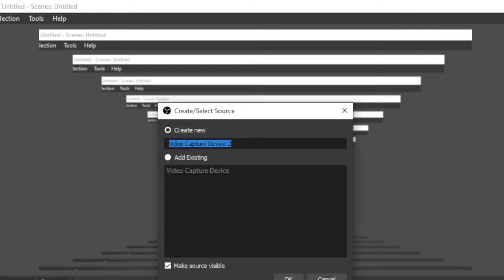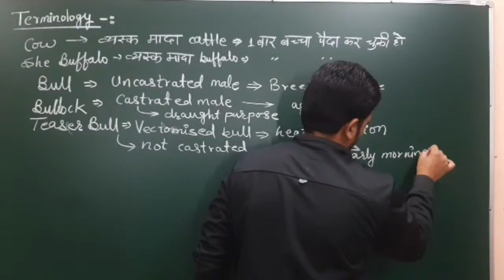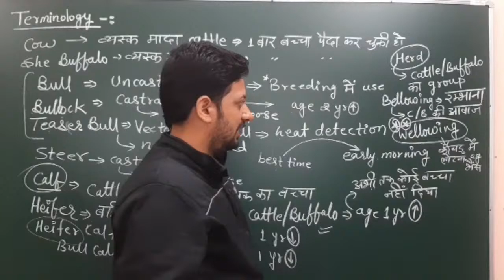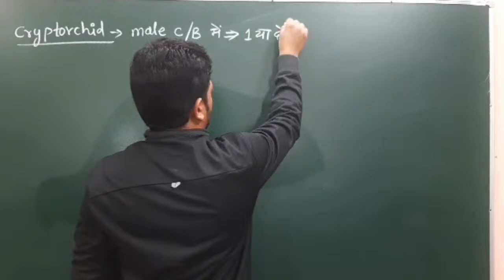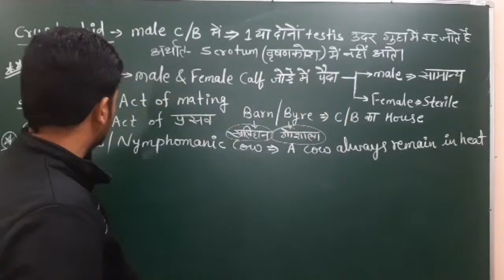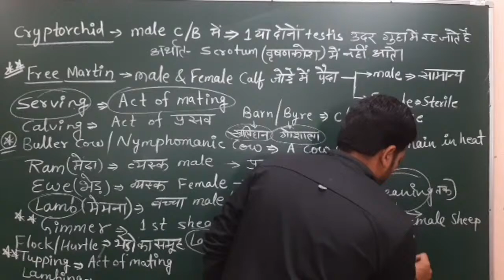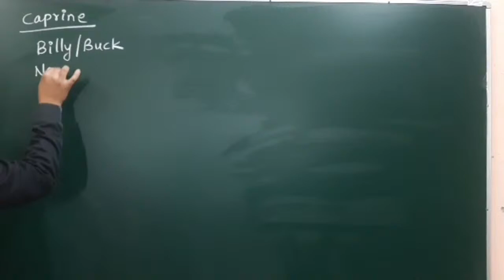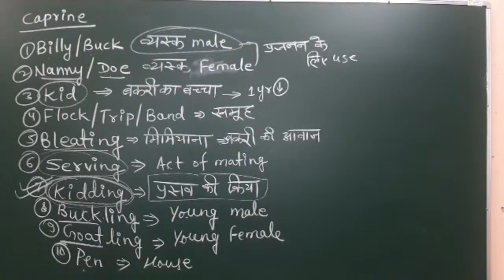Terminology (Part - 1) | LPM Class-4 For Livestock Assistant | By Dr. Sumit Sir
@Dr. SUMIT KARWA